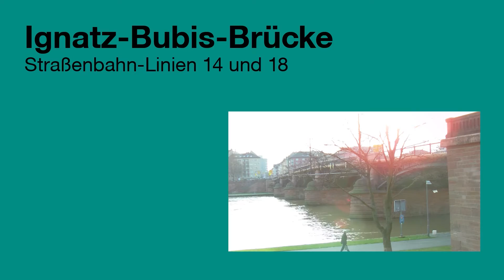Ignatz-Bubis-Brücke - Frankfurter Brücken und Überwerfungsbauwerke #1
Die Ignatz-Bubis-Brücke hieß bis 2000 noch Obermainbrücke. Mit 183 Länge und 15 Meter Breite verkehren über sie Fußgänger, Radfahrer, die Bundesstraße 3 und vor allem die Straßenbahn-Linie 14 und die neue im Dezember eröffnete Linie 18. Sie wurde 1878 erbaut und wird flankiert von der Flößerbrücke. Von beiden hat man jeweils einen grandiosen Blick Mainaufwärts- und abwärts und damit auf die Skyline von Frankfurt sowie die neu entstehende Europäische Zentralbank auf dem Gelände der ehemaligen Großmarkthalle. 1881 führte erstmals eine Pferdebahn der Frankfurter Trambahn-Gesellschaft über die Obermainbrücke. Seit 1900 ist die elektrifiziert.

"Hip de Bach" - nördlich der Brücke - befindet sich die Haltestelle Hospital zum Heiligen Geist, gleich daneben das Gebäude des Literaturhauses Frankfurt, das 2005 erreichtet wurde. "Drip de Bach" - im Süden, auf Sachsenhäuser Seite, die Haltestelle Frankensteiner Platz mit Zugang zur Jugendherberge und Alt-Sachsenhausen und Apfelweinviertel.

Dies ist der erste Teil einer Reihe von Videos zu Frankfurts Brücken und Überwerfungsbauwerken, über die Straßen- oder Stadtbahnen verkehren.

Kurz zu sehen ist der Fahrschulwagen der VGF.

Meine Lieblingsszene: (Minute 6:38)